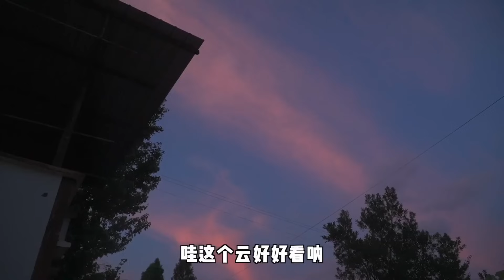小雨做家庭版紅燒排骨，軟爛脫骨肥而不膩，一大鍋都不夠啃！市民朱小雨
在影片製作中，我們將動物福祉作為首要考慮，所有動物參與者都受到了妥善的照顧
大家好，我是一個愛吃愛玩愛做飯的重慶妹子，
每天都會分享一些美食，讓人食慾大開，讓挑食的你，從此愛上每一道菜！
大家的點贊和訂閱都是對我來說很寶貴的，愛吃播就點擊下方鏈接關注我吧！